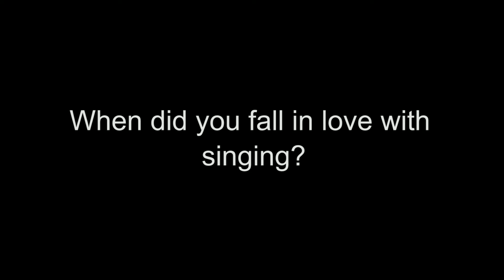Vincent Niclo - My Musical Journey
Music video by Vincent Niclo performing My Musical Journey. (C) 2016 Sony Music Entertainment